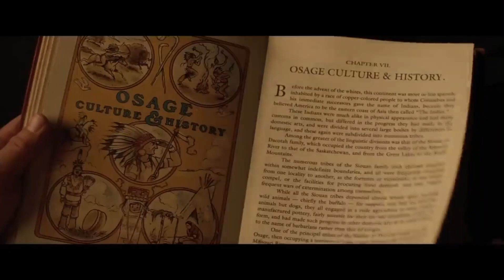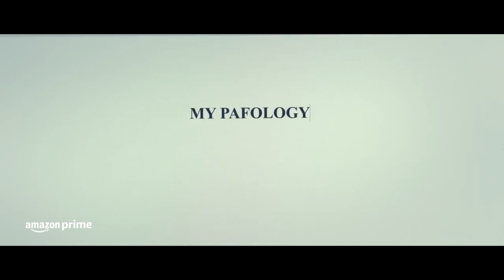Os FILMES que DISPUTARAM o OSCAR de 2024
Muito foi falado de barbie e oppenheimer, mas você conhece os outros fimes que irão disputar o oscar de melhor filme?
 Ouviu falar de Anatomia de uma queda, os rejeitados ou então pobres criaturas?
 Mostrei todos os filmes que estão na categoria de melhor filme.